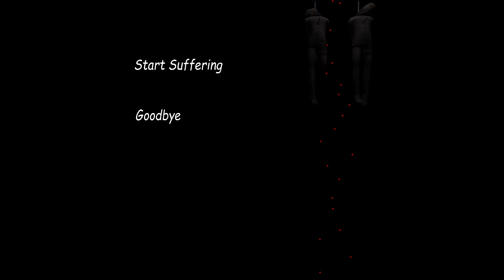The Way To Heaven - Indie Horror Game - Pc Gameplay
The Way To Heaven
i made this weird game long time ago. and now i decide to upload on itch.io
if you like wierd stuff play this.
My Pc Spec:-
I7 (7th Gen) 7500U
CPU :- Intel 620
GPU :- Radeon  r7 m445